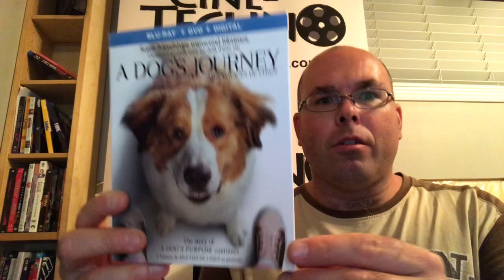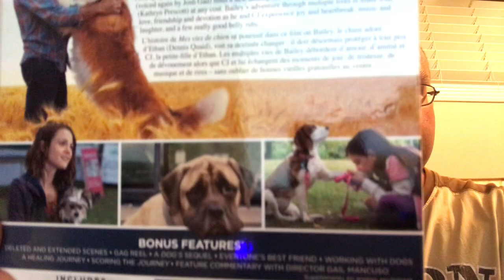Présentation (unboxing) du coffret A Dog's Journey (Mes voyages de chien) en combo Blu-ray/DVD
Présentation (unboxing) du coffret A Dog's Journey (Mes voyages de chien) en combo Blu-ray/DVD, par Sébastien pour Réalisé par Gail Mancuso, il met en vedette Dennis Quaid, Marg Helgenberger, Betty Gilpin, Kathryn Prescott, Henry Lau, Abby Ryder Fortson et Ian Chen. Distribué par Universal Pictures Home Entertainment et disponible en magasin le 20 août 2019.

Bailey n'est pas un chien comme les autres. Alors qu'il vit auprès d'Ethan et de sa femme Hannah, il fait la connaissance de leur petite-fille CJ. Bailey et celle-ci deviennent rapidement inséparables. Malheureusement, Gloria, la mère de CJ, décide de quitter le domicile familial et donc d'amener sa fille avec elle. Ethan, Hannah et Bailey sont bien tristes à la suite de son départ. Ainsi, lorsque Bailey est sur le point de quitter cette vie, il promet à son maître de retrouver CJ et de s'occuper d'elle... Et c'est exactement ce qui arrive. À travers ses vies de chien, Bailey prend soin de CJ alors qu'elle grandit. Peu importe dans quel corps canin il se retrouve, Bailey s'arrange toujours pour revenir auprès d'elle.